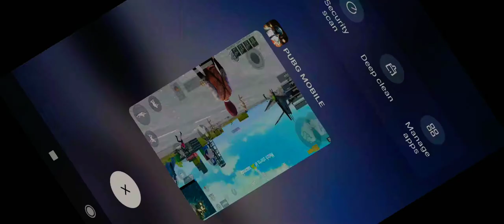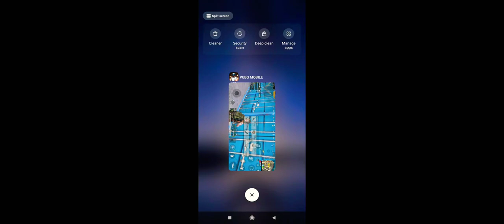Random play pubg mobile play Naeem khan kills 24